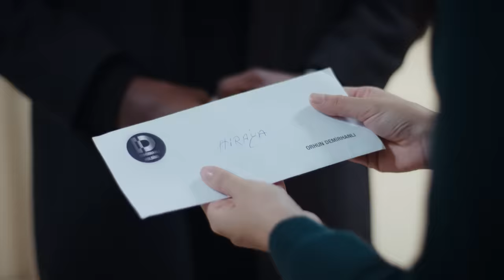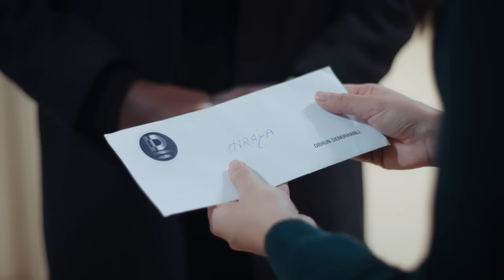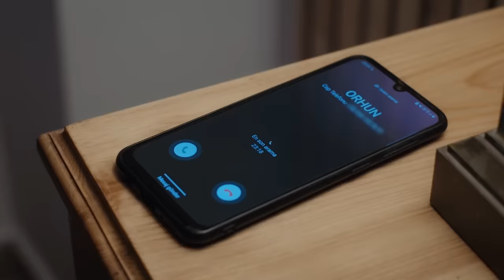Esaret | 2. Sezon 25. Hafta Özet